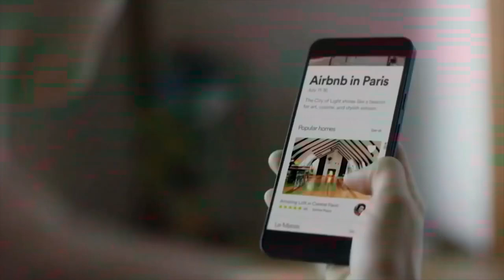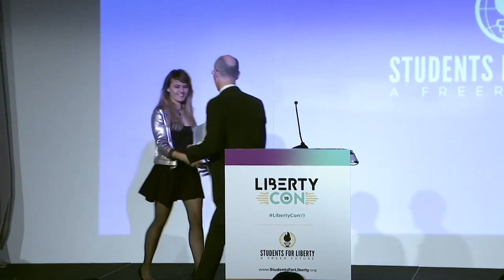LibertyCon 2019 Kickoff w/ Dr. Wolf von Laer, Arthur Brooks, Lou Perez and Justin Amash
Opening ceremony with the MC @Gloria Alvarez, opening remarks by Dr. Wolf von Laer, SFL's CEO, keynote speeches by Arthur Brooks, Lou Perez and an interview with Congressman Justin Amash by Kathrine Mangu-Ward.

FIND OUT MORE:

Opening Remarks - (0:01:38)
Dr. Wolf von Laer (Students For Liberty) Bringing America Together

Arthur Brooks (American Enterprise Institute) - (0:13:29)
No matter what our political views, few people believe our country is as united as it should be. Whether in the media, politics, or even in our personal relationships, the country is increasingly defined by a culture of contempt—in which people treat those with whom they disagree as defective, or worthless. Within this distressing reality, however, there lies an opportunity for our nation. Drawing on history, social psychology, behavioral economics, and the counsel of ancient wisdom, Arthur Brooks addresses the divisions that plague America and finds a set of strategies to help us disagree better, forge a new model of aspirational leadership, and unite the country.

Comedy Break with Lou Perez (We the Internet) - (0:32:31)

A Conversation With Congressman Justin Amash - (0:44:09)
Justin Amash is a four-term Congressman from Michigan who is known for his admiration of Austrian economics and advocacy for Congressional transparency. His work against big government policies has earned him the title “most liberal Republican.” This conversation will be a deep dive into all things political where attendees will hear first-hand accounts of what Washington is really like.